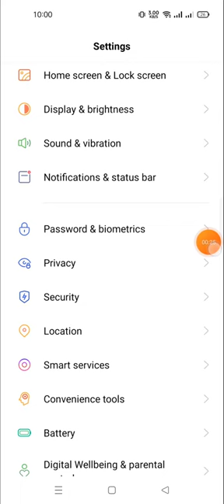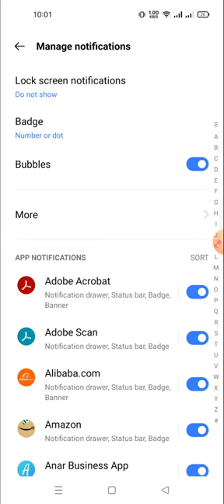display lock screen notification in realme 10 pro | set lock screen notification redmi note 10 pro